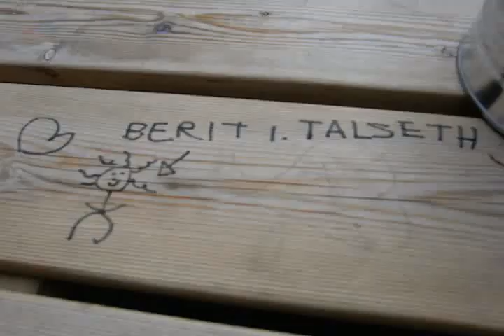Nordsjøfestivalen 2009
Nordsløfestivalen arrageres hvert år i August måned. Det er først å fremst en båtfestival, men har mange besøkende også med campingbiler og vogner. Dette er et populært arrangement, som godt tilrettelagt for barn, undom og voksne. Den trekker mellom 10-15 tusen besøkende hvert år.